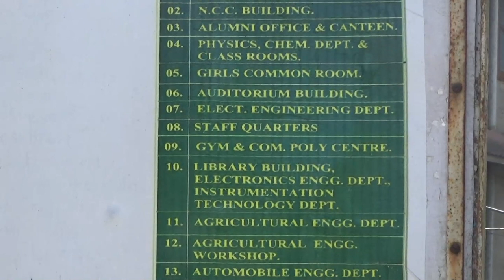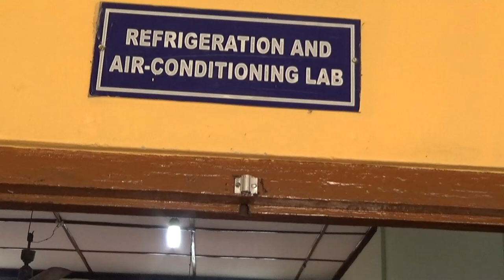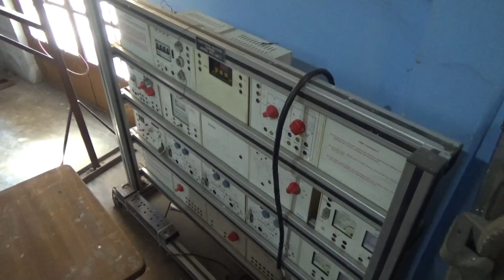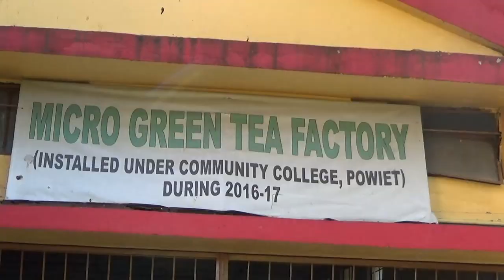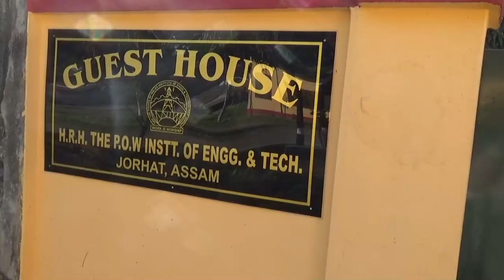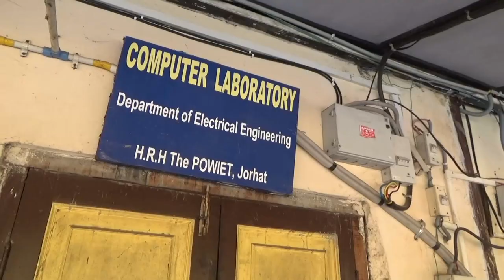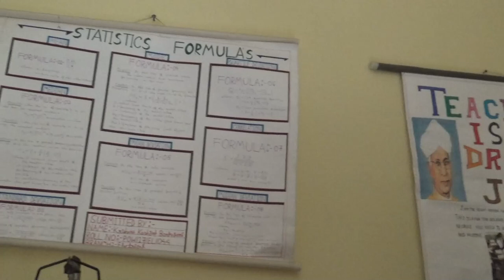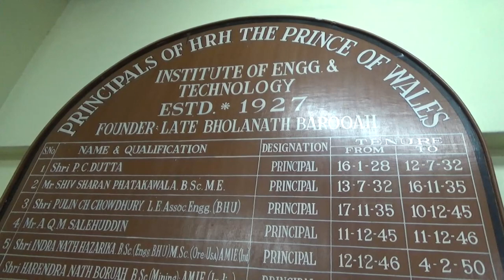POWIET JORHAT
Latest Video of POWIET, JORHAT